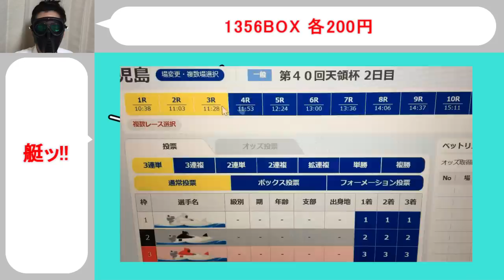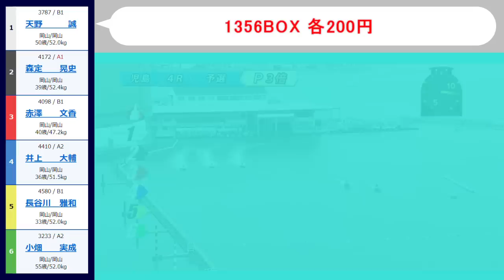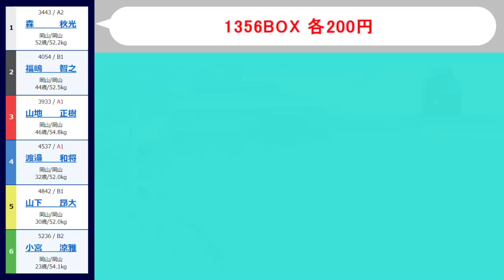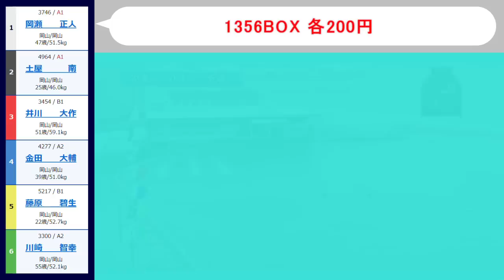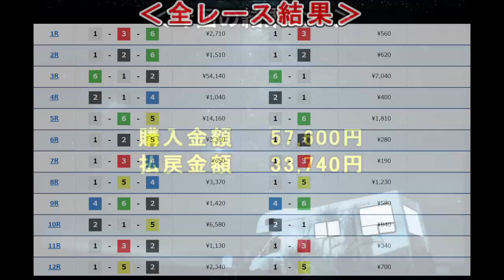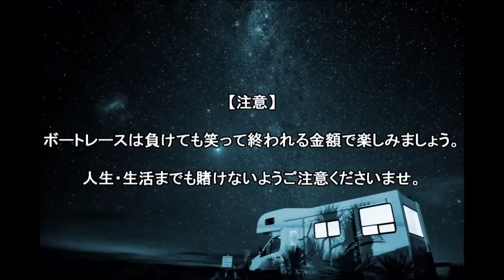【競艇・ボートレース】児島で全レース「1356BOX」５万勝負！！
8月14日児島2日目。